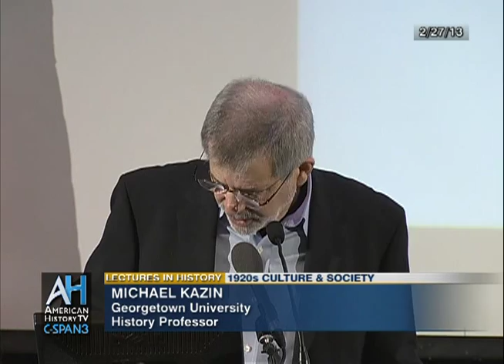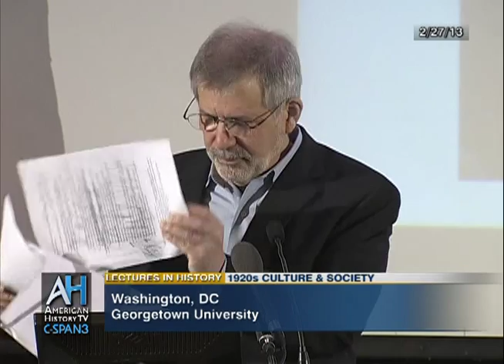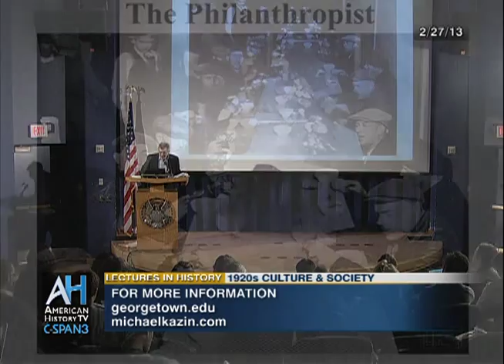Lectures in History: 1920s Culture and Society